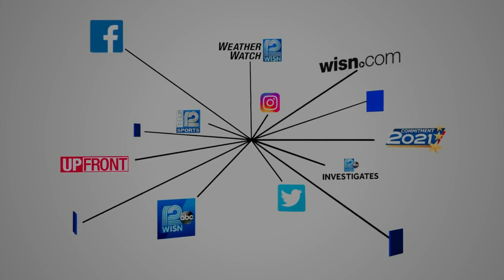Doctor talks about Pfizer COVID-19 approval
Dr. Jeff Pothof, of UW Health, talks about the recent FDA full approval of the COVID-19 vaccine and the need to be vaccinated to protect against the delta variant.